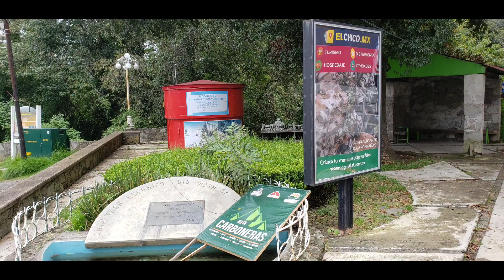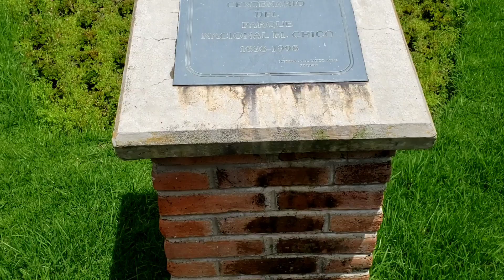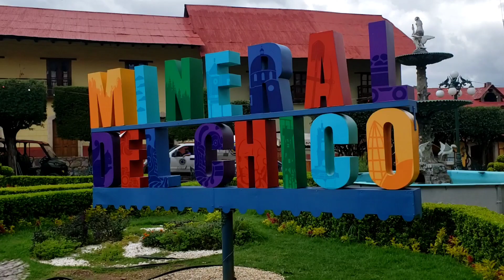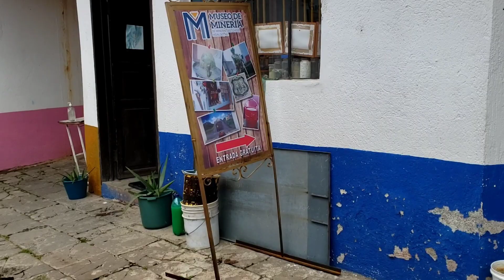Mineral del Chico, Hidalgo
Nos fuimos a dar la vuelta al estado de Hidalgo y nos adentramos en el Pueblo de Mineral del Chico, Hidalgo, excelentes paisajes, vistas y lugares por visitar